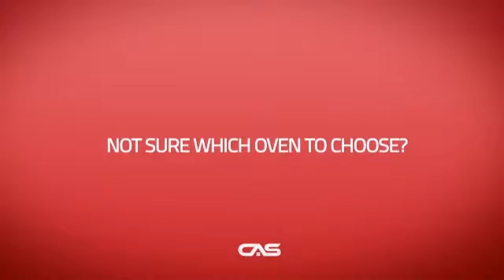Jenn-Air JJW2830DB Double Wall Oven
Jenn-Air JJW2830DB 30", 5.0 Cu. Ft Per Oven, 4.3" Enhanced Touch Lcd,
Convection, 4000w Reflective Broil, Prem.rollout Rack, Large Window, Flush
To Cabinet Design